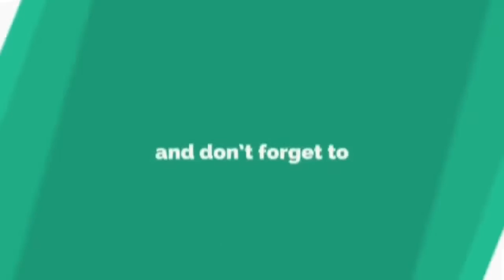Chantiq Excited Tapi Takut Nak Pegang Lobster Papa Johan Pegang.